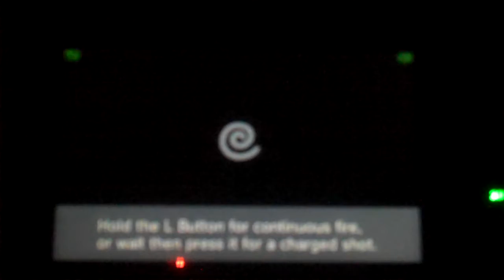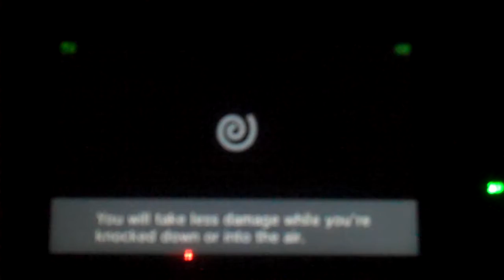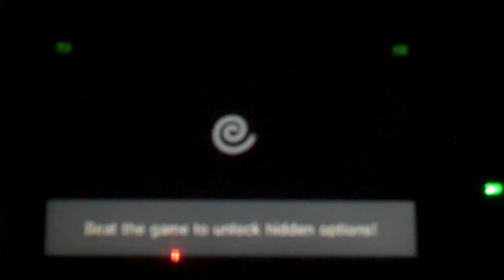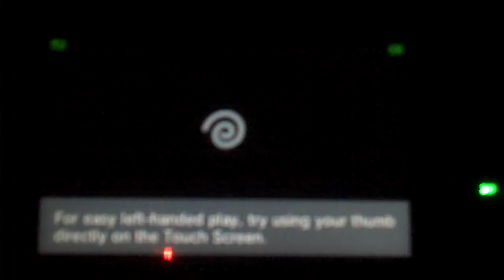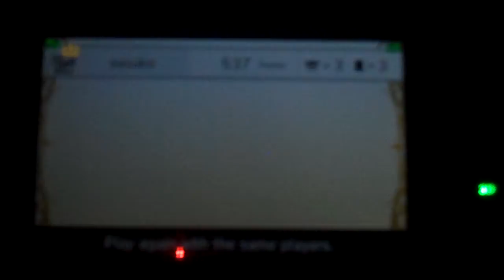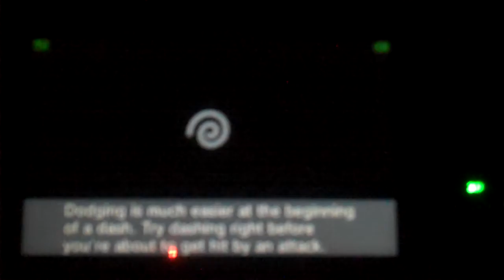Kid Icarus Uprising online matches #4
DONT JUDGE!